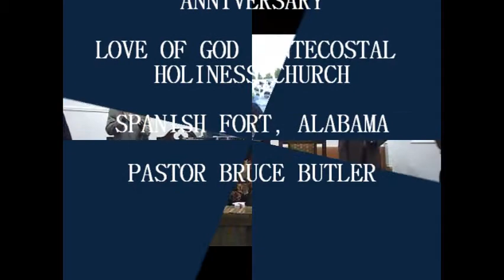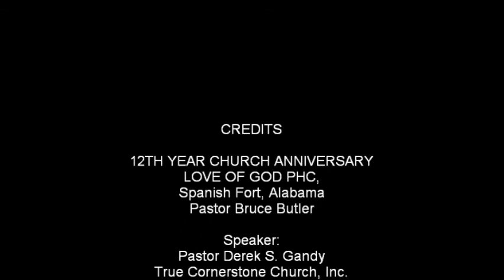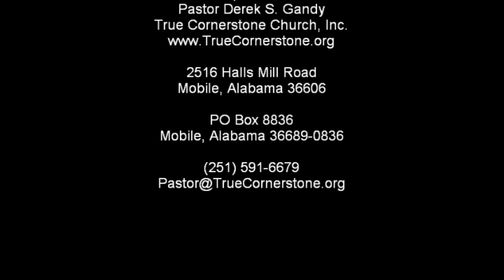THE PERFECT CHURCH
Pastor Derek S. Gandy preaching at Love of God PHC, Spanish Fort, AL for their 12th Year Church Anniversary.